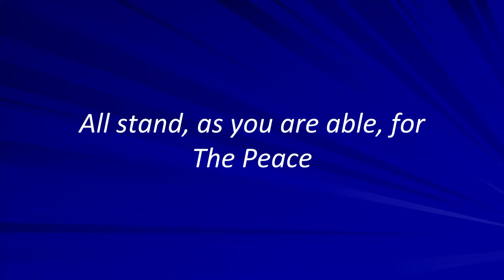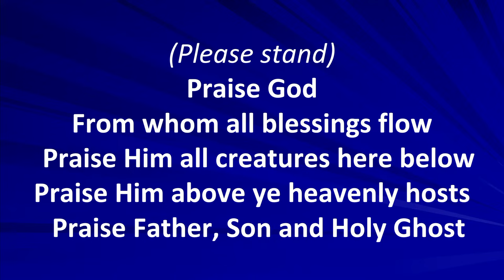St Philip Eucharist Mar 17 2024